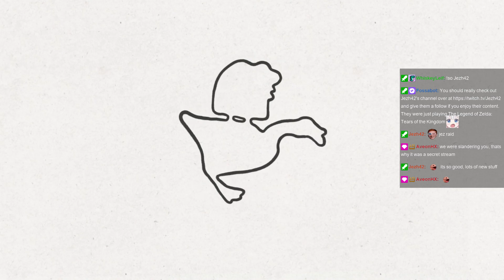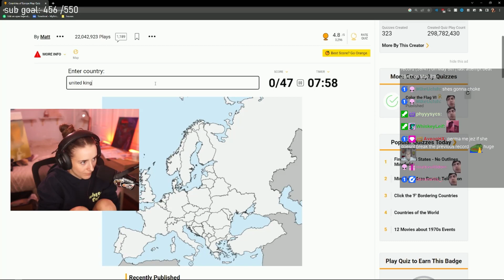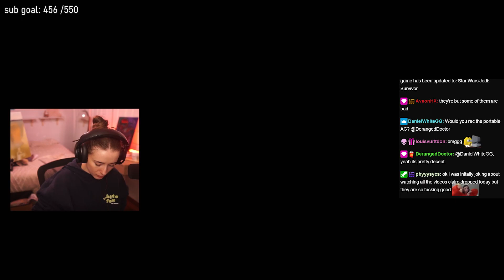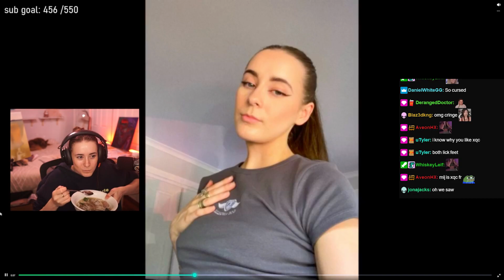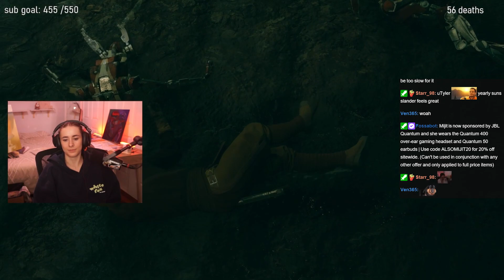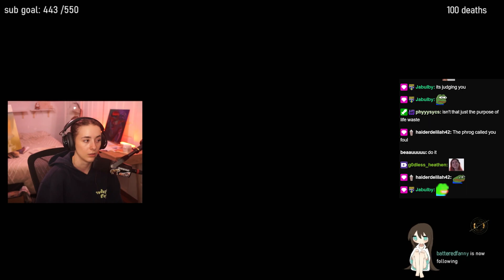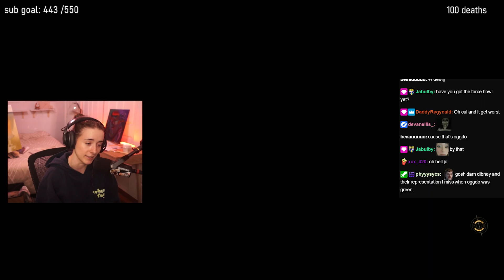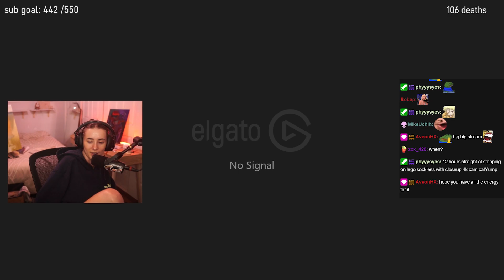mij plays STAR WARS JEDI: SURVIVOR | part 5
0:00 Just Chatting
49:00 Star Wars Jedi: Survivor
5:26:10 Just Chatting